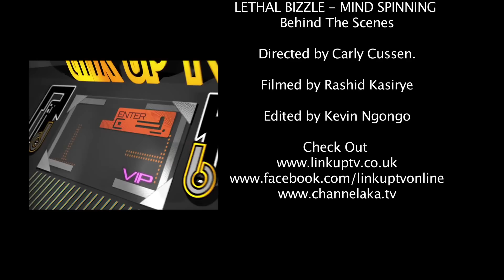Mind Spinning [OFFICIAL BEHIND THE SCENES] | Link Up TV